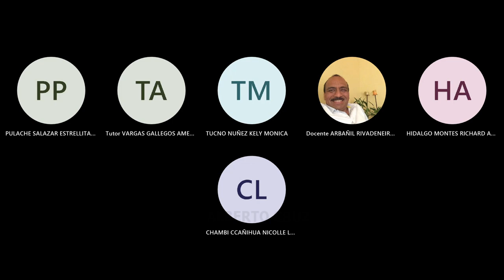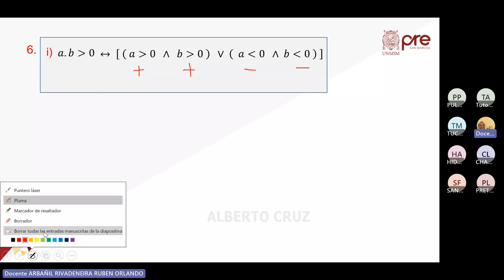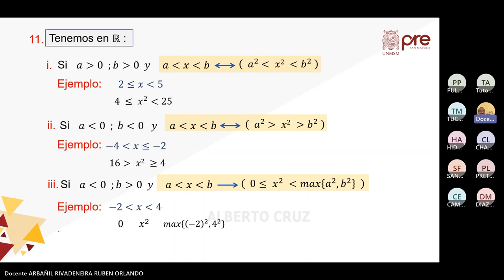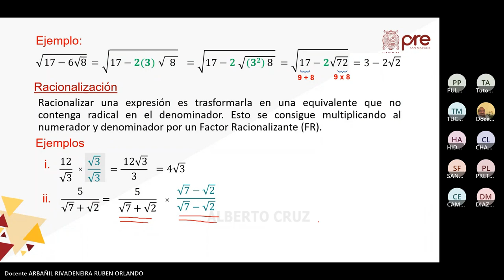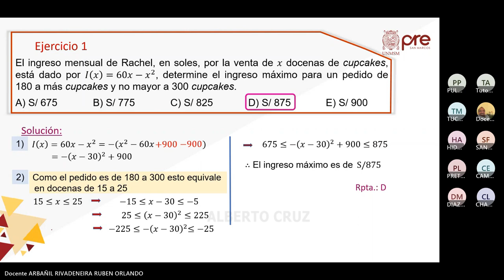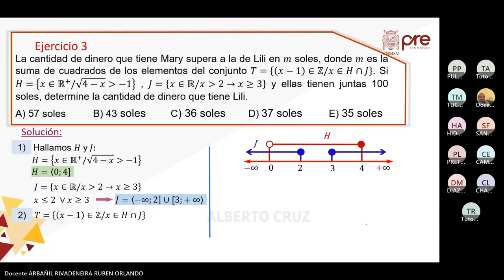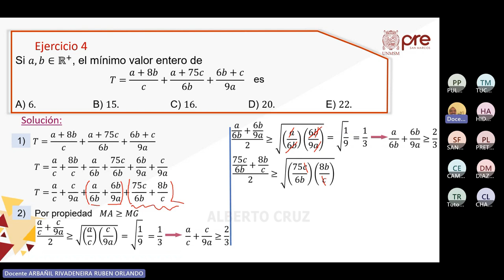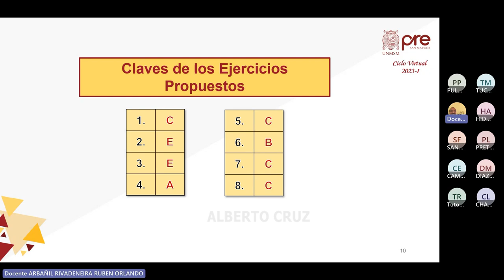Álgebra S02 - Números Reales, Radicales Dobles y Radicación - Pre San Marcos 2023 I ¨V¨ 📚🖥️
Semana 2
Ciclo: 2️⃣0️⃣2️⃣3️⃣ 1️⃣
📚Curso: Álgebra
Profesor👨🏻‍🏫: Ruben Arbañil.
📌Tema: Expresiones algebraicas. Potenciación: propiadades. Radicación: propiedades.